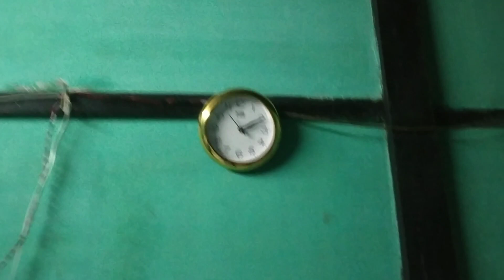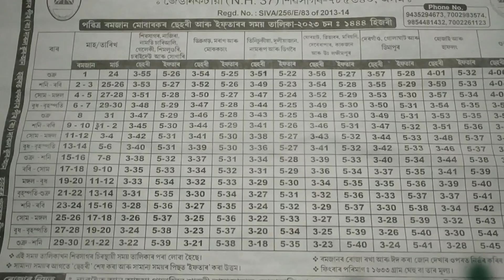Ramadan Mubarak | First Sehri of First Ramadan | vlog video | Dibrugarh Assam